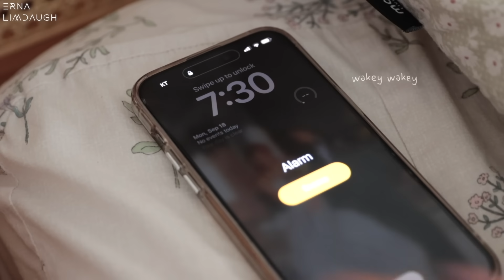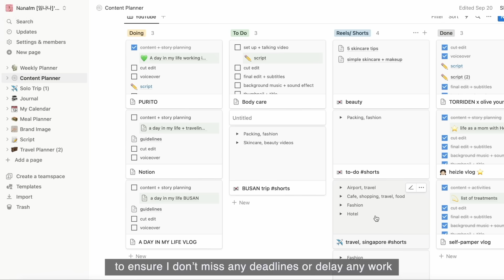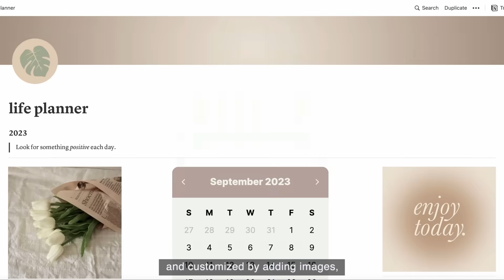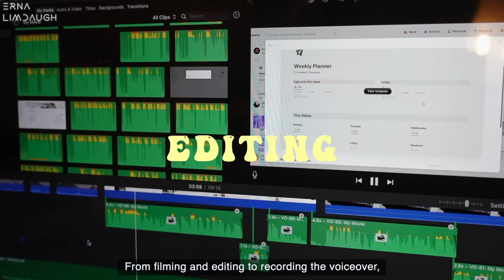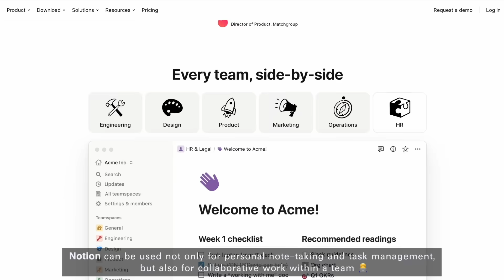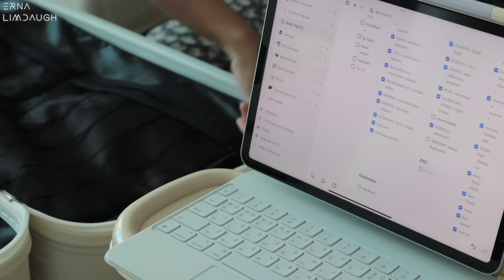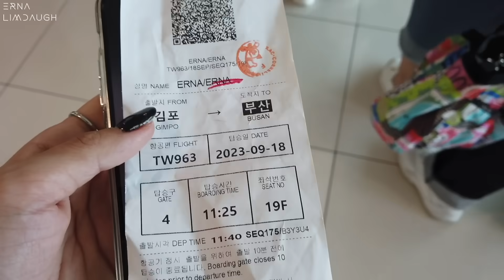MY DAY ROUTINE 🇰🇷 productive routine + solo traveling ✈️ | Erna Limdaugh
Whether you're a freelancer, a student, or just someone looking for a better way to stay organized, Notion is an incredible tool that can help you organize your daily routine, schedule, and tasks effectively
In Notion, you can totally make your workspace your own by adding cool templates, images, or sections that match your interests or goals. Whether you're a creative person who wants a super pretty and visually appealing space or someone who likes things structured and organized, you can customize your workspace that fits your style 🌐
It allows for easy sharing of work and collaboration)
Notion is such an awesome tool that has really boosted my organization and productivity